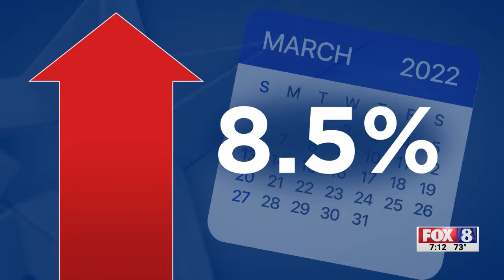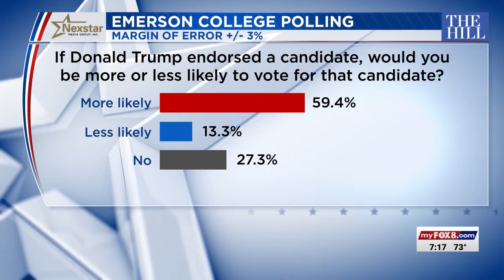Watch Live: Final debate between Pat McCrory, Mark Walker in NC’s Republican Senate primary.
Watch former Gov. Pat McCrory and former Rep. Mark Walker go head-to-head in the final debate of North Carolina's Republican US Senate primary. Ted Budd qualified for this debate but declined to participate.